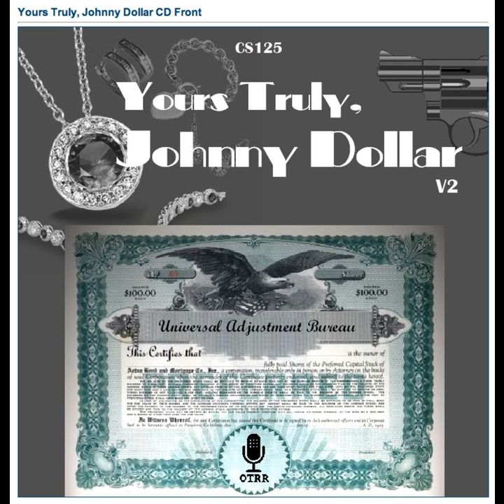Yours Truly, Johnny Dollar - 570310 526 The Suntan Oil Matter [AFRTS]